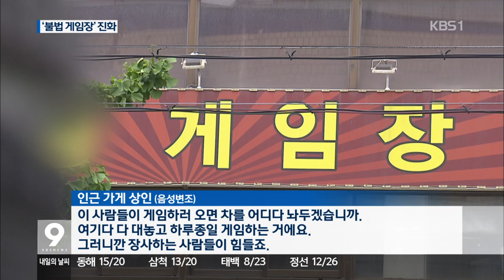[KBS강릉 뉴스] 진화하는 불법 게임장..단속 피하기 백태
전국적으로 불법 게임장을 운영하다
적발되는 경우가 빈번한데요,

강릉지역의 한 게임장 업주는
경찰단속을 피하기 위해
치밀하고 교묘한 방법으로 불법 게임장을
운영 하다가 경찰에 적발됐습니다.

어떤 수법을 동원했는지
김보람 기자가 취재했습니다.

강릉 도심지에 위치한 한
게임장입니다.

게임기 140여 대가
줄지어 놓여 있습니다.

그런데 게임장으로 들어온 손님들이
지문 인식 등록기에
일일이 손을 가져다 놓습니다.

게임장 업주(음성변조)
"(여기 등록) 안 돼 있어요? 돼 있어요?"
(돼 있어요.)돼 있으면 돼."

게임장 업주가 지문을 등록한
손님 점수를 적립해주는 건데,
손님들은 자신의 점수를
다른 손님에게 돈을 받고 팔 수 있습니다.

이번에 적발된 업체입니다.
기존 게임장이 손
손님들에게 직접 환전을 해주는 것과는
다른 방식으로 운영한 겁니다.

손님들끼리 불법환전을 하도록
사실상 부추기고 방조한 것인데,
업주가 직접 환전해주면
경찰 단속에 쉽게 걸릴 수 있다는 점을
노린 겁니다.

이런 수법으로 3년째
경찰의 단속을 피해 왔습니다.

인근 가게 상인(음성변조)
"이 사람들이 게임하러 오면 차를 어디다 놔두겠습니까.
여기다 다 대놓고 하루종일 게임하는 거예요. 그러니깐
장사하는 사람들이 힘들죠."

경찰은
게임장을 운영하면서
불법환전을 방조한 혐의로
업주 60살 심 모 씨를 불구속 입건하고,
게임기 변조 여부에 대해
조사하고 있습니다.

또, 단속 인력을 확충해
게임장 불법 영업 행위에 대한
대대적인 단속에 나섰습니다.